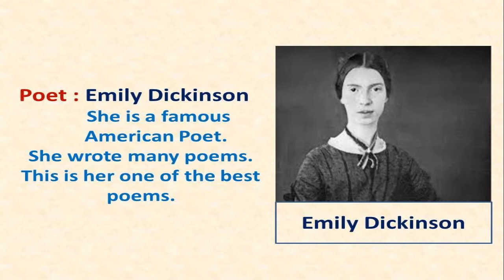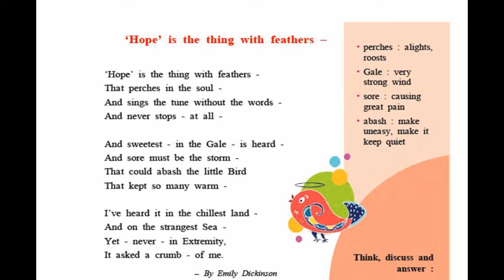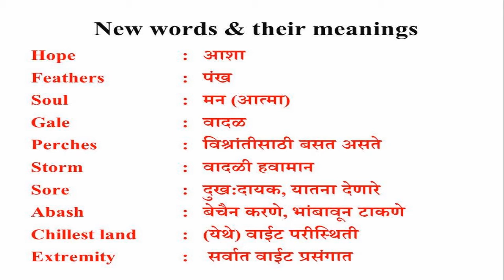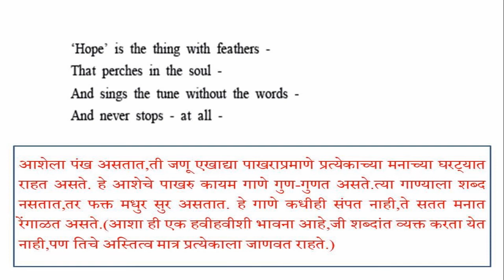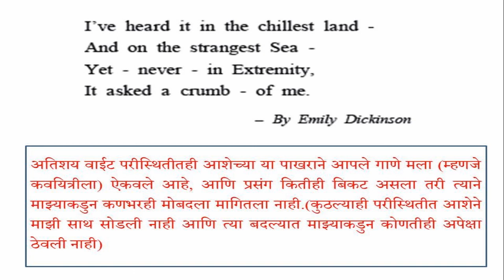Hope is the things with feathers